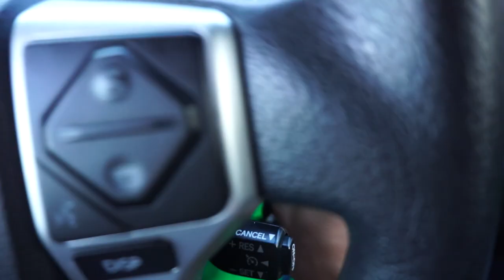24 Hour Trip & BASS PRO SHOPS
Thank you guys so much for watching "24 Hour Trip & BASS PRO SHOPS" ! I just wanted to document my trip to the other side of the US! Let me know below if you like these types of videos! I Just got back from nationals now so I will be pumping out a lot of content and I cant wait to show you guys! Thank you guys so much for the support!